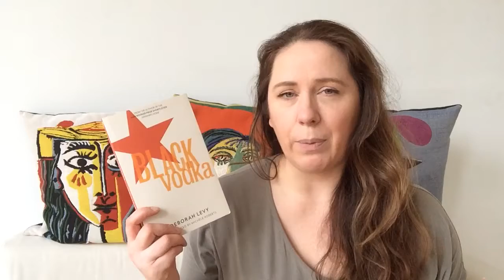Victoria's Book Review: Black Vodka by Deborah Levy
Black Vodka is a collection of short stories examining love and the compromises we make for it. Bittersweet and heartfelt.